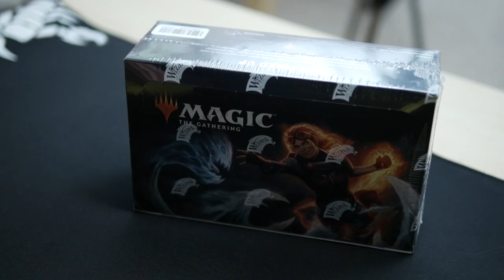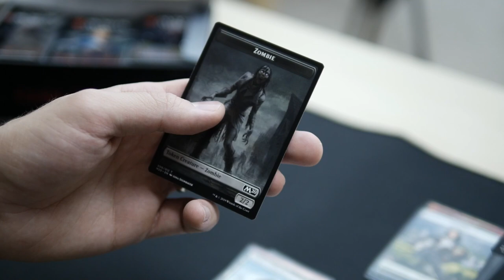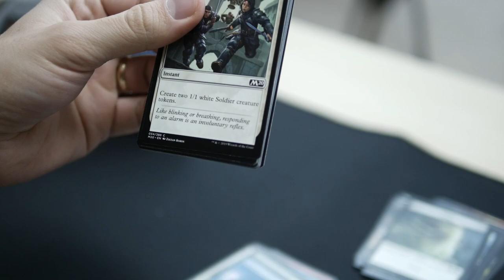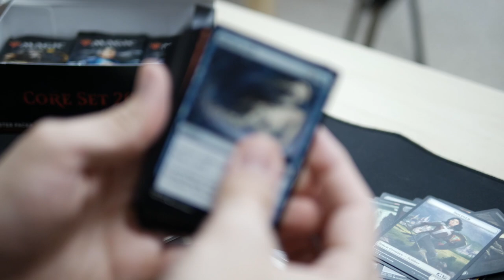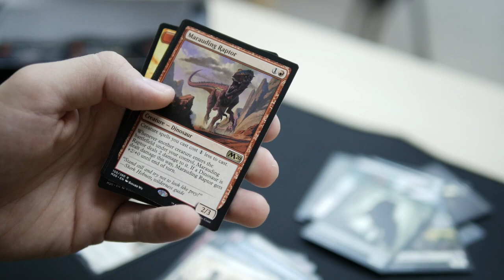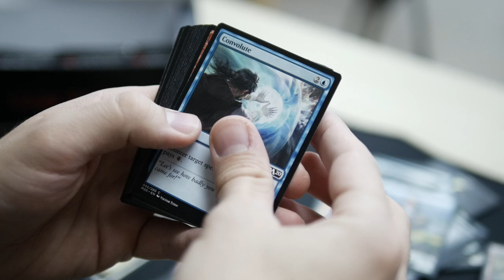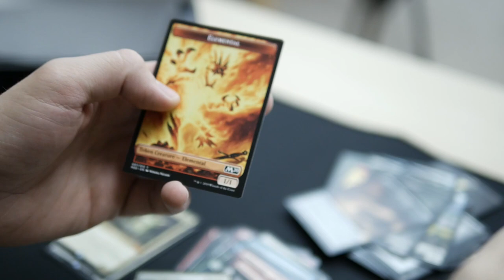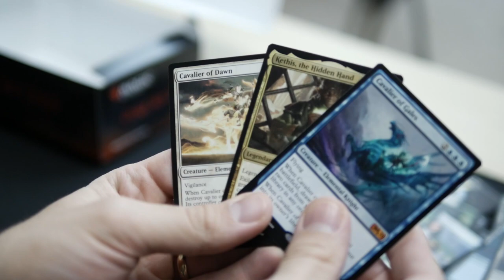Consegui o Card BANIDO! | Booster Box Core Set 2020 Magic The Gathering - Abrindo Pacote / Unboxing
Camisetas BRKsEDU -

Vídeo abrindo pacotes de Magic: The Gathering.

No caso temos um Booster Box do Core Set 2020 / M20 de Magic The Gathering.

Neste vídeo conseguimos um card que recentemente foi banido. É o card Field of the Dead, ou, em Português PT-BR, carta Campo dos Mortos.

Magic The Gathering é um card game dos anos 90 que continua na ativa até hoje.

O que é Magic The Gathering?

Wikipedia:

Magic: the Gathering, M:TG, MTG ou simplesmente Magic, é um jogo de cartas colecionáveis (TCG, Trading Card Game) criado por Richard Garfield, no qual os jogadores utilizam um baralho de cartas construído de acordo com o seu modo individual de jogo para tentar vencer o baralho adversário

Magic é um jogo de cartas de estratégia baseado em turnos, ou seja, cada jogador tem sua vez e ao passar o outro jogador tem sua vez e assim sucessivamente. Cada jogador deve ter um deck (baralho) com qualquer número de cartas (mínimo 60 cartas, especialistas aconselham 60 cartas exatamente) e 20 pontos de vida. Tais regras podem variar de acordo com o formato, por exemplo, no Commander, é preciso um baralho com exatos 100 cards, e os jogadores tem 40 pontos de vida, ao invés de 20.

O objetivo é derrotar o oponente, para isso existem 4 ocasiões em que se pode declarar um jogador derrotado:

- Quando os pontos de vida do jogador chegar a 0.
- Quando um jogador for comprar uma carta, e não tiver mais cartas em seu deck (Deck-Over).
- Quando um efeito de uma carta disser que um jogador ganha o jogo, ou que o jogador perde o jogo.
- Quando um jogador tiver 10 ou mais marcadores de veneno.

No formato Commander ou EDH, existe uma regra extra para um jogador ser derrotado:

- Quando um jogador tiver 21 pontos de dano de combate de um único comandante.